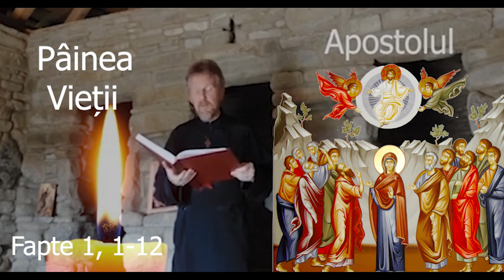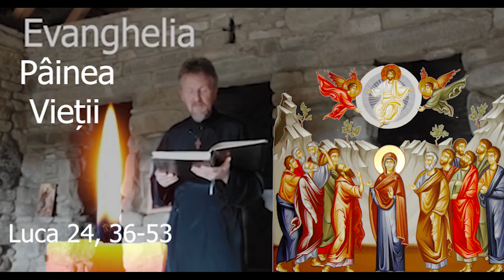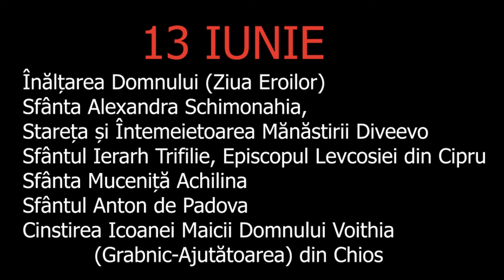Painea Vietii - 13 Iunie - slujitor Dani